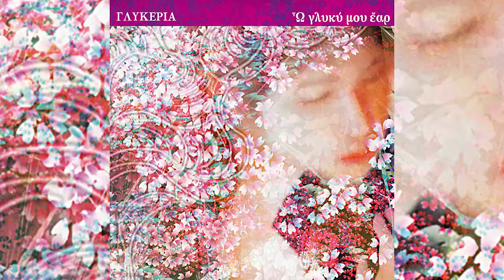Γλυκερία - Τον νυμφώνα σου βλέπω | Glykeria - Ton nymfona sou vlepo - Official Audio Release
Βρείτε την Γλυκερία - Τον νυμφώνα σου βλέπω από τον δίσκο Ω, Γλυκύ μου Έαρ

Ω γλυκύ μου έαρ: αυτό το σπαρακτικό μοιρολόι της Παναγίας, που αποτελεί το πιο συγκλονιστικό θέμα όλων των Ύμνων της Εβδομάδας των Παθών, θα ακούσουμε να ερμηνεύει η Γλυκερία τη Μεγάλη Δευτέρα και τη Μεγάλη Τρίτη, σε μια ιδιαίτερα κατανυκτική ατμόσφαιρα, με Ύμνους της Μεγάλης Εβδομάδας και επιλεγμένα παραδοσιακά τραγούδια.

Την αυθεντική ερμηνεύτρια θα συνοδεύσει ο κορυφαίος μας σολίστας του κλαρίνου Βασίλης Σαλέας και πολυμελής ορχήστρα με εξαίρετους μουσικούς.

Συντελεστές:

Σολίστ: Βασίλης Σαλέας

Μουσική επιμέλεια: Στέλιος Φωτιάδης

Ούτι: Αλέξανδρος Καψοκαβάδης
Κανονάκι: Έφη Ζαïτίδου
Κιθάρα: Κώστας Φωτιάδης
Βιολί: Ζήσης Σκλαβουνάκης
Πλήκτρα: Δημήτρης Καπηλίδης
Κρουστά: Πέτρος Πελέλης
Μπάσο: Πόλυς Πελέλης

Στίχοι: Εκκλησιαστικοί
Μουσική: Βυζαντινό

Στίχοι
Τον νυμφώνα σου βλέπω, Σωτήρ μου,
κεκοσμημένον και ένδυμα ουκ έχω,
ίνα εισέλθω εν αυτώ λάμπρυνόν μου
την στολήν της ψυχής,
φωτοδότα, και σώσον με.